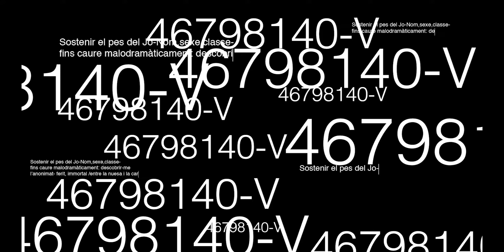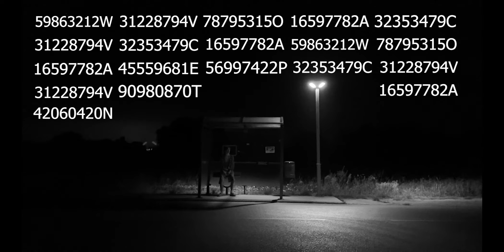escenicbaixpenedes Jan Álvarez Ventosa, "46798140-v" de Juana Dolores Romero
Creació per a l'espectacle "Serres Desiguals" 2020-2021

Jan Álvarez explica que:
"La meva interpretació del poema ha estat representada a través d’un vídeo el qual és dividit en tres episodis que no segueixen un fil argumental total sinó que representen les parts de, com diu el poema, caure en l’anonimat: felicitat i innocència, foscor i melancolia i finalment el que jo anomeno ‘la falsa llibertat’ (el noi que corre i mai no arriba).

He posat referències a Flume i a Tyler, the Creator, són dos productors que igual que Juana Dolores han destacat en la ‘indústria’ gràcies a trencar el comú i les normes, tenint unes visions i personalitats úniques, per això els he escollit.

Parlant sobre el contingut, en la narració de la intro s’hi pot apreciar l'efecte granular que també trobem a la intro de "Hi this is Flume", el 'mixtape' que va publicar l’any passat, suposant una nova era en el seu estil de so. El segon vídeo conté també una inspiració al videoclip d’ Amber, en què es veu una escena estàtica de nit. Al tercer vídeo  s’inclou una altra referència al visualizer d’aquest mateix mixtape (part de Amber) on surto corrents de l’escena amb un kimono blau. He triat en especial Amber ja que el títol en sí es una pedra preciosa, anclant-ho tot amb "Bijuteria".

En el segon vídeo, el beat es un re-work que li he fet a la cançó de New Magic Wand de Tyler, the Creator, a més em quedo quiet en la part més moguda, cosa que dona molt contrast i recorda a molts videoclips de seus. També van sortint DNI ja que 46798140-v coincideix amb les xifres. (com a curiositat en la part dels DNI hi han números com 42069420, els aniversaris dels que han participat en el vídeo i dates històriques com 17141109, un número impossible en un document d’identitat) Els vídeos de la part on el so és granular són gravacions d'una ressonància magnètica que em vaig fer l’any passat, perquè què hi ha més igual i objectiu entre tots nosaltres que el nostre propi cos?

Pel que fa a la participació externa obligada en aquests segons part de "Serres desiguals":
Emma Álvarez m’ha ajudat en planificar idees per al vídeo i ha editat el primer episodi. També em va fer conèixer una xerrada/expo de la universitat que amb el títol "D-Generades" tracta temes com la desigualtat de gènere o l'encasellament de sexualitats, em va semblar interessant però no  l’he pogut incloure per falta de temps. Marta Ventosa ha realitzat la gravació dels dos últims episodis i la majoria de clips en el primer, també m’ha proporcionat el kimono. Arnau Valldosera, Artemi Navarro i Ismael Gomáriz han donat opinió i consells sobre les pistes d’àudio com a oïdors de música casuals.